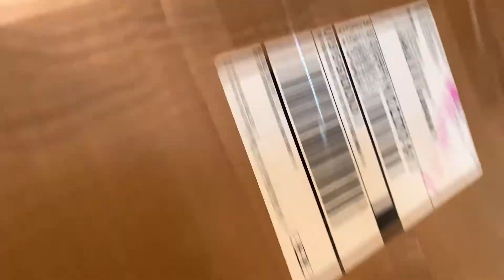Vlogmas Day 22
first full day in the apartment